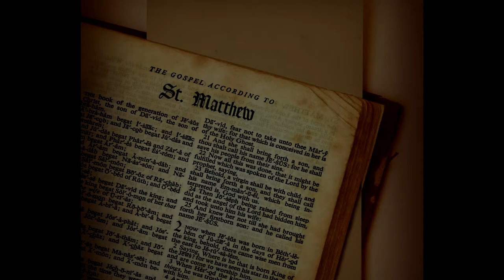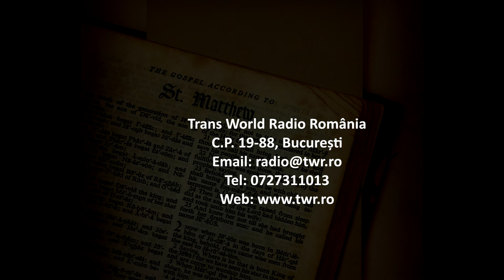Itinerar Biblic Ep 0077 Matei Cap 20